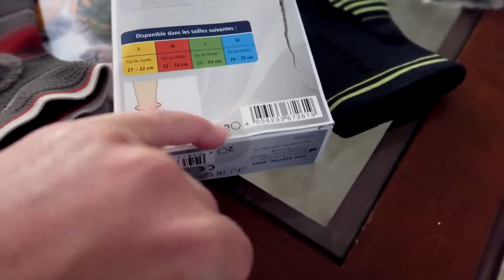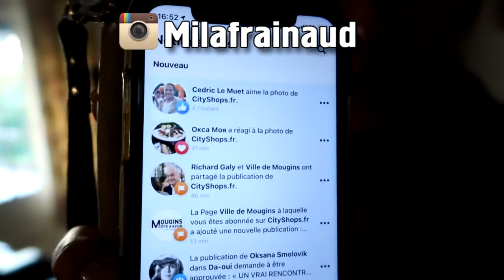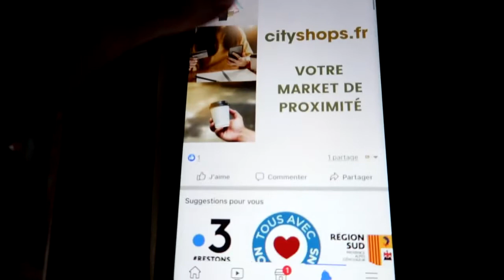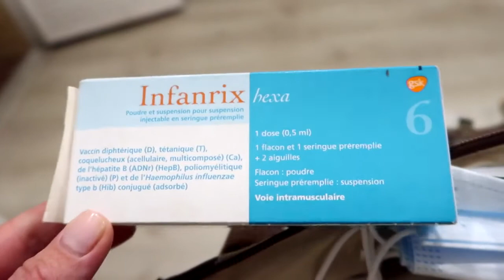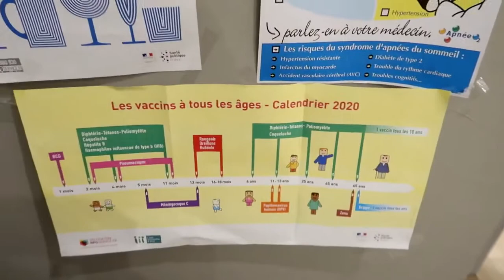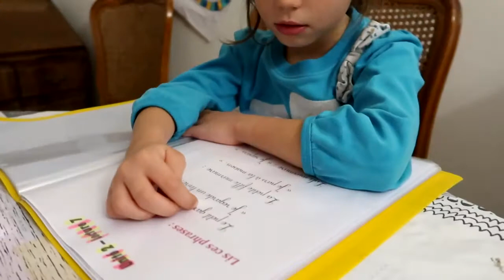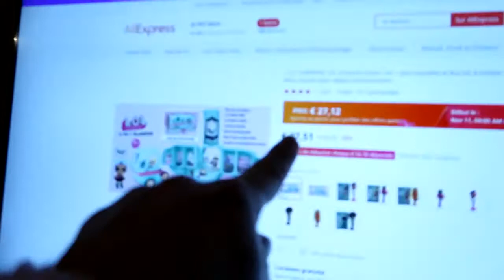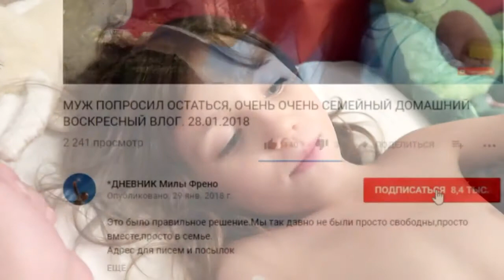#1254 Мэр города нас поддержал 🎀 Сделала прививку дочери 💉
Косметика которой я пользуюсь всегда отсюда Это архивное видео ноябрь 2020